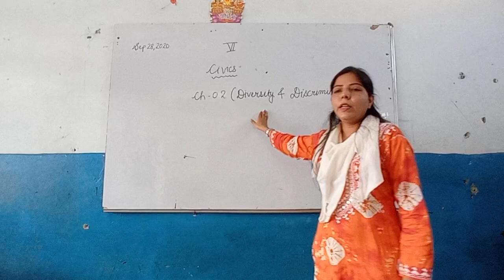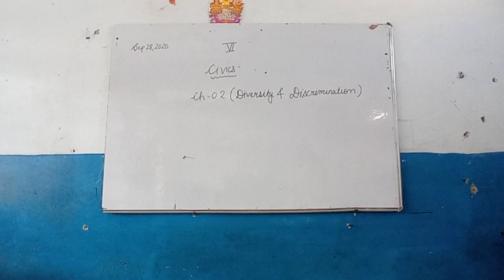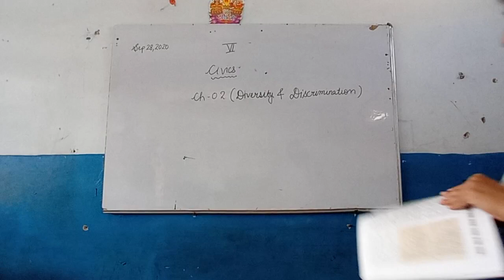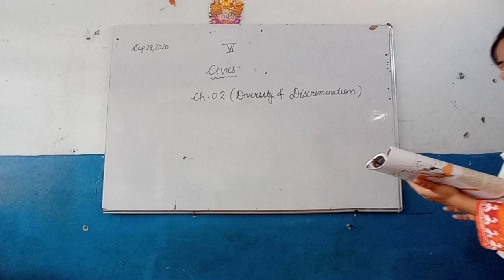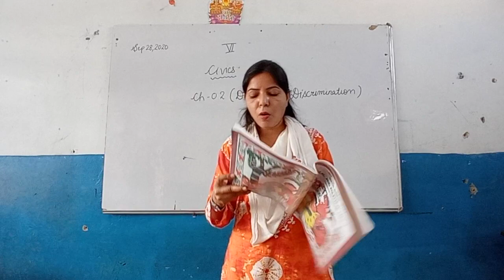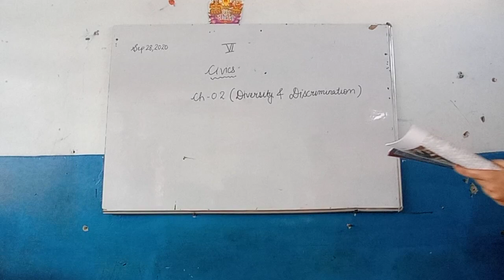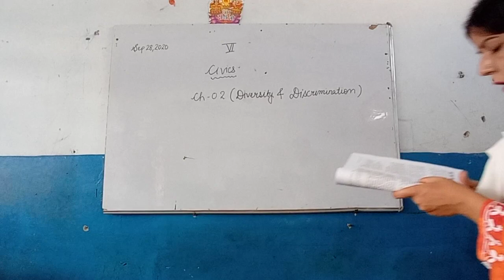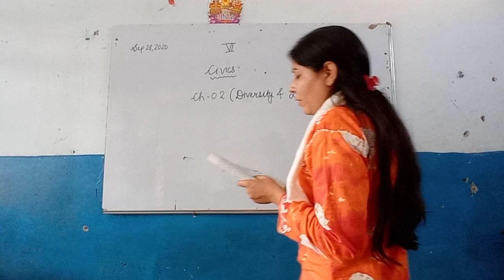6th civics ch 02 Diversity and Discrimination